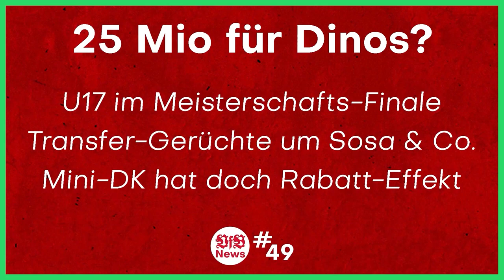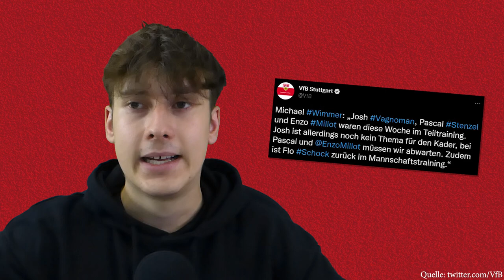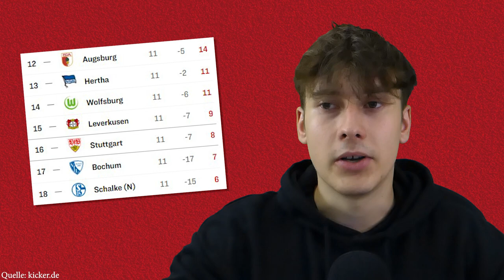VfB Stuttgart vs FC Augsburg | Chaos in Cannstatt! | Vorbericht Bundesliga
Quellen:
0:00 Intro
0:11 Auswärtsfahrt zum BVB
1:31 Unerwartet, oder?
2:51 Chaos in Cannstatt
5:57 Vertagung
6:38 Meinungsmache
7:55 Aussetzungen
8:40 Wimmer Aussage
11:05 FC Augsburg
12:28 Aufstellung
13:44 Prognose
15:44 Outro